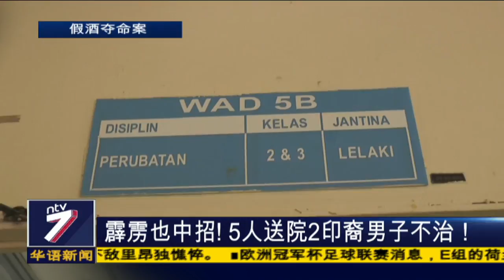霹雳也中招！ 5人送院2印裔男子不治！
雪隆地区爆发假酒夺命事件，导致人心惶惶。警方公布，截至昨晚已经有23人因为喝了廉价私酒不幸身亡，受害人数超过50人。这起风波更是进一步延烧到霹雳。当地5名印裔男子，因为喝了非法酒出现不适，其中2人不幸离世。预计在霹雳至少发生超过20宗假酒引起不适的案件。